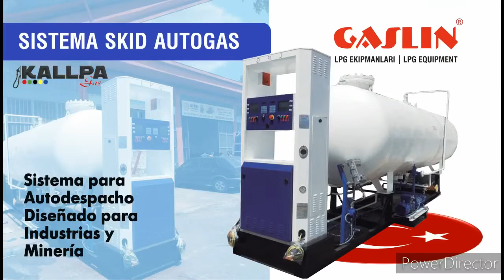Dispensadores GLP Gaslin - Representante en Perú Kallpa Gas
Amplia gama de productos Gaslin cuyo representante en Perú es Kallpa Gas. Dispensadores GLP, Sistemas Skid para Autodespacho [Industria y Minería], Pistolas, Accesorios y Repuestos, Electrobombas para gas GLP, la línea Eléctrica UCAR para Centrales de Alarma y Sensores.